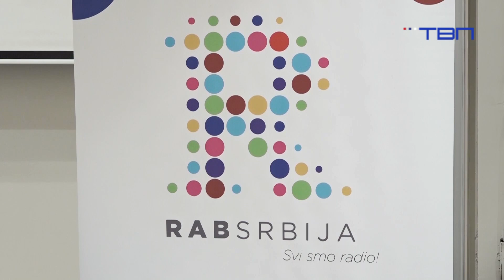Maja Rakovic, gošća emisije "Budjenje uz TV Pančevo" 05.04.2024 - TV Pančevo